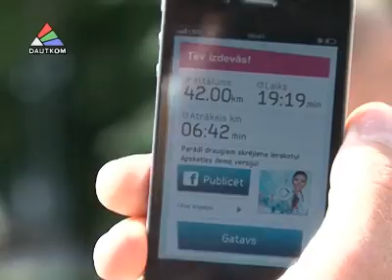Олег Малюхин организовал Пробег вдохновения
Знаменитый биатлонист Олег Малюхин пригласил горожан на площадь Единства, чтобы принять участие в Пробеге  вдохновения.Такое громкое название организаторы дали благотворительной акции. Суть ее проста: каждый, кто  преодолеет дистанцию в три километра, обеспечивает поступление в копилку для детских домов Латвии. О том, как проходил этот необычный забег в Даугавпилсе, вы узнаете из нашего следующего сюжета.